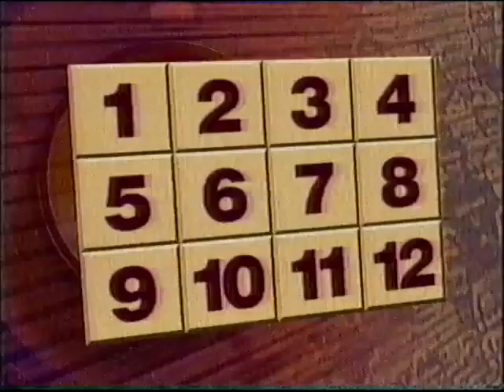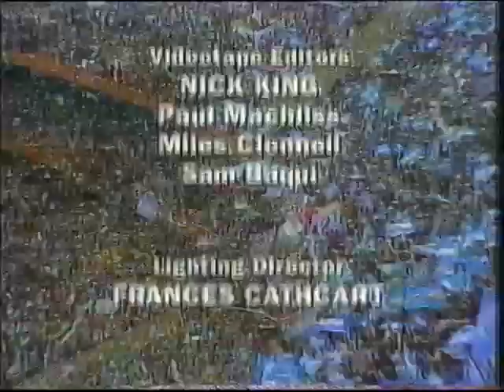They Think It's All Over S4 E5 May 7 1997